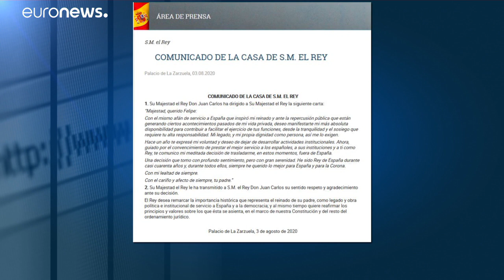Találgatások a korrupciós botrányba keveredett volt spanyol király hollétéről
Sajtóértesülések szerint a Dominikai Köztársaságban tartózkodik János Károly, aki elhagyta Spanyolországot. Hivatalos bejelentés nincs a hollétéről.